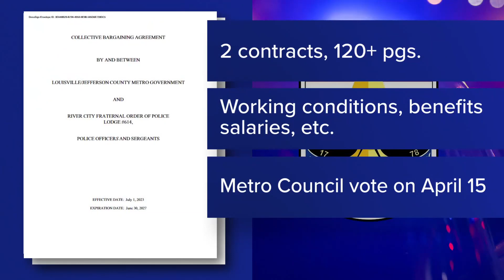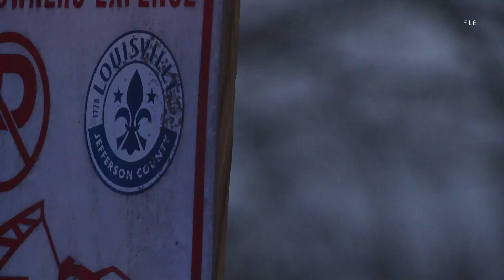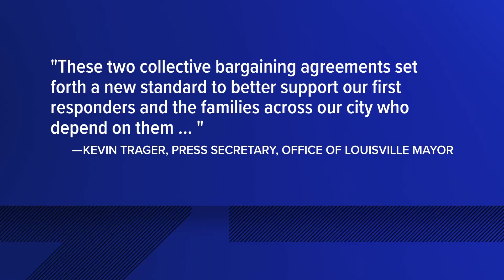LMPD officers could see pay increase if new contract is approved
The new deal includes immediate raises and pay increases for new and returning officers. It comes as the city and LMPD continue consent decree negotiations.